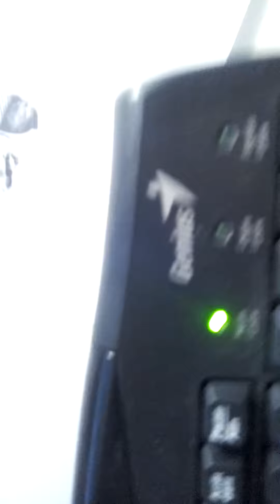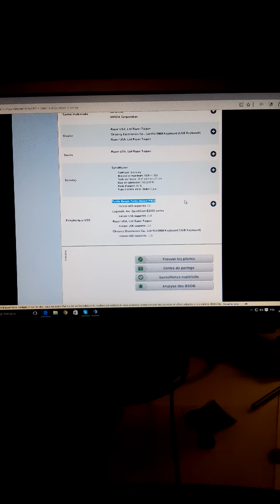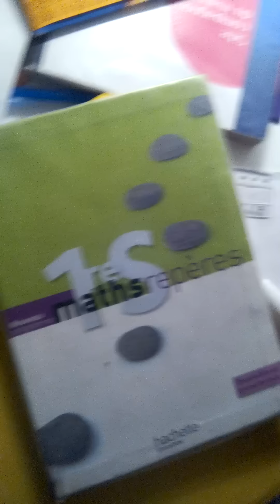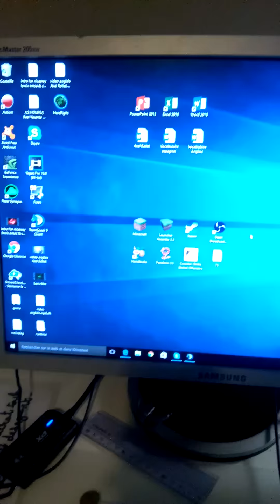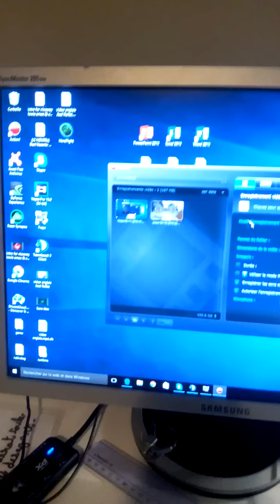Merci pour les 1k ptit setup NiCeWay [IRL]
Ptite video setup des familles dsl pour les bandes noirs